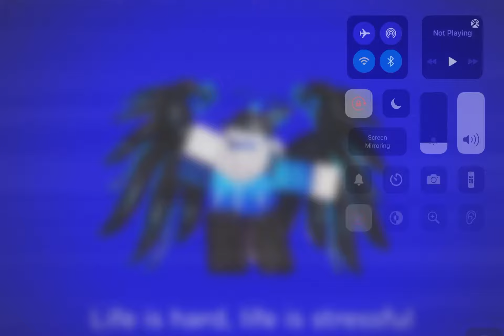me doing Peace and tranquillity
if u wanna relaxed here you go

animation meme coming soon